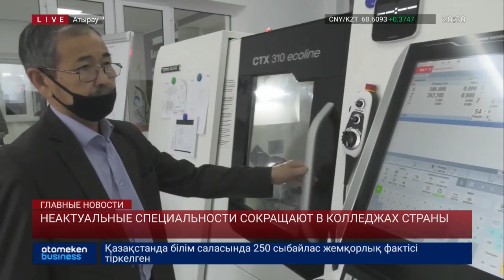Неактуальные специальности сокращают в колледжах страны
Колледжи страны перестанут обучать студентов по 50-ти специальностям. Им на смену придут новые, более востребованные профессии, актуальные для каждого региона. К примеру, в Атырауской области основной акцент будут делать на обучении кадров в сфере IT-технологий и нефте-газо-добывающей отрасли. Тему продолжит Алия Жамитова.